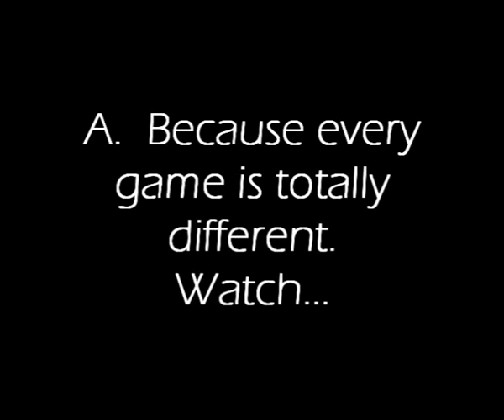Halo 3 :: Pretty Sweet Double Kill Banshee Splatter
This is for all you people out there who haven't seen Kraved's Graffiti yet.

Anyways this is a short Halo 3 clip from Purple Steve where he lasers the banshee and the pieces splatter someone off the respawn. Enjoy!